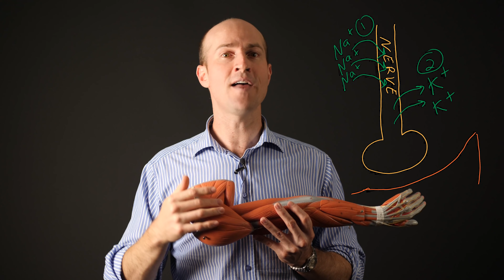Muscle Fatigue: Why do muscles get tired and weak after exercise?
What causes muscle fatigue, muscle tiredness and muscle weakness after a work out? Why do our muscles get fatigued, tired, weak, sore, burn and hurt after exercise? What causes our muscles to fatigue to the point where there is a physiological inability to contract, and why does it take time to recover from muscle fatigue?

Our Muscles get weak, tired and fatigued after use, but the reason for this is unclear. This video gives the reasons and three main hypotheses as to why we get muscle weakness and fatigue after use / workout / exercise, and explains the underlying physiology. This includes the impacts on Excitation-Contraction Coupling, Lactic Acid and wastes, the biochemistry, and energy causes. A better understanding of why our muscles get tired after a workout or exercise can also help you understand what's required in order to obtain an effective recovery.

Video By Christian Moro.  Recorded in 4K @ 50fps.